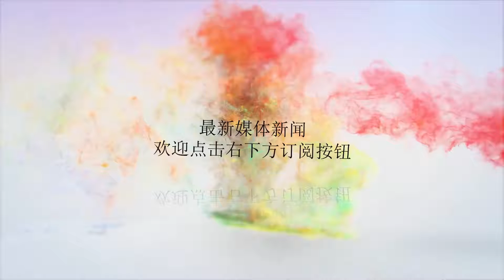「地方之声」2018年“湖南院士专家宁夏行”圆满落幕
谢谢！为认真贯彻落实习近平新时代中国特色社会主义思想、党的十九大和自治区第十二次党代会精神，深入实施人才强区工程，在宁夏区党委组织部、湖南省委组织部的指导和支持下，根据宁夏区党委组织部、湖南省委组织部《干部人才交流培训合作框架协议(2017年-2019年)》，宁夏科学技术协会、湖南省科学技术协会于2018年7月27日至30日，开展“湖南院士专家宁夏行”活动。中国工程院官春云、陈政清、邹学校院士，原湖南省政协副主席、遗传与生殖医学专家卢光琇等10名专家，湖南省委组织部、湖南省科协有关领导共18人组成“湖南院士专家服务团”应邀来宁开展需求对接、学术交流、技术指导、合作洽谈等。7月28日，“湖南院士专家宁夏行”座谈会在银川召开。自治区党委常委、组织部部长、自治区人才工作领导小组组长盛荣华出席座谈会并讲话。自治区副主席杨培君出席座谈会并为宁夏农科院“辣椒育种与栽培院士专家工作站”授牌。盛荣华常委对活动给予了充分肯定，邀请湖南院士专家多到宁夏走走看看，希望有关合作方进一步加强对接洽谈和务实合作，让签约的项目尽早落实、落地，让更多科研创新和技术合作成果转化为实际生产力，助力宁夏经济社会发展。自治区党委常委、组织部部长盛荣华讲话